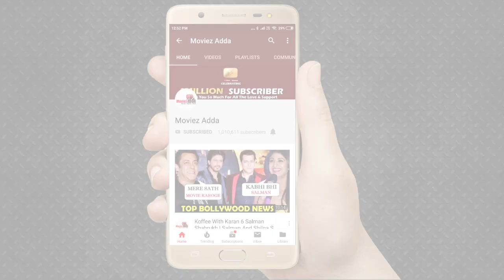Sushant Singh Rajput और Ankita Lokhande' का BREAK-UP क्या इस वजह से हुआ था ?